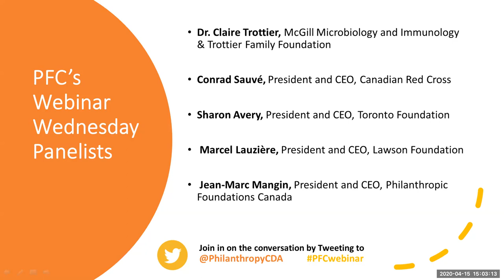COVID-19 and Philanthropy's Response: Check-in One Month Later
This webinar will focus on programming and the changing needs of grantees in the month or so since our first webinar on this topic. How has your work evolved? Any unexpected or unintended developments? What have we learned so far? How are we applying what we have learned to our work? What’s next?

Here is a very short follow up survey-- if you can take the (less than) 5 minutes to let us know what additional tools, resources, support you need to navigate COVID-19, we, as PFC and as a sector, can work to respond and support and help us all stay ahead

Ce webinaire se concentrera sur la programmation et l'évolution des besoins changeants des bénéficiaires. Comment votre travail a-t-il évolué depuis un mois ? Qu'avez-vous appris jusqu'à présent? Comment appliquons-nous ce que nous avons appris à notre travail ? Prochaines étapes ?

avec Claire Trottier, microbiologie et immunologie de la Fondation McGill et la Fondation de la famille Trottier, Conrad Sauvé, président et chef de la direction, Croix-Rouge canadienne, Sharon Avery, président et chef de la direction, Toronto Foundation, Marcel Lauzière, président et chef de la direction de la Lawson Foundation, et Jean-Marc Mangin, président-directeur général, FPC.

Voici un court sondage – moins de 5 minutes – pour nous donner une idée de ce que vous avez de besoin pour passer à travers cette pandémie en tant que membre de notre communauté philanthropique